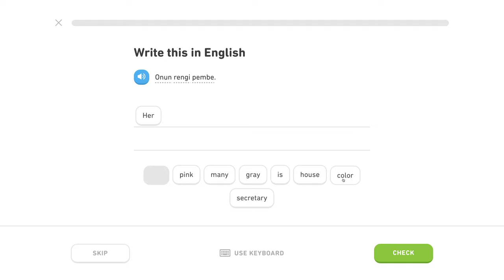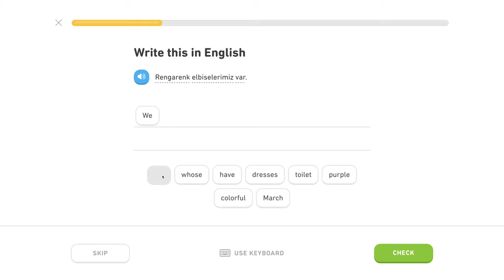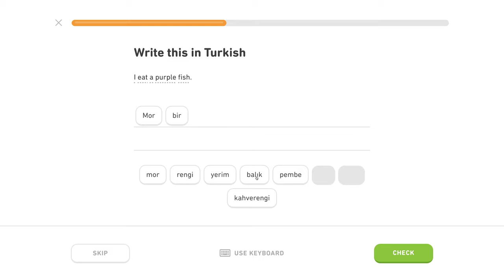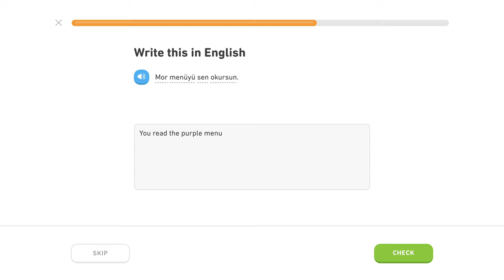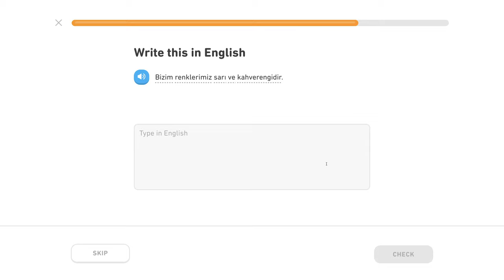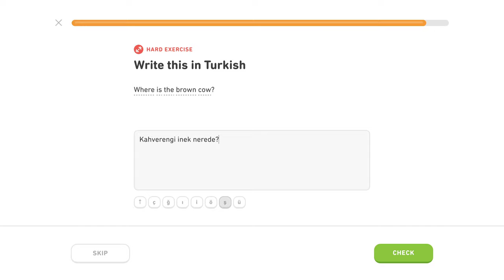🇹🇷 Farby - Level 2/5, lekcia 1/2 - Turecky s Yetim